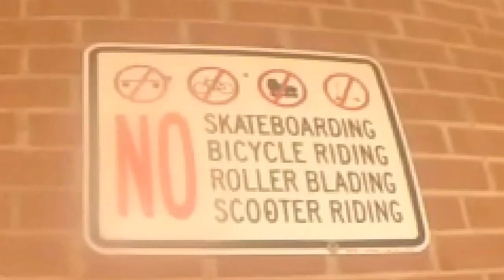Crew Clips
Looks like another Videos Up!